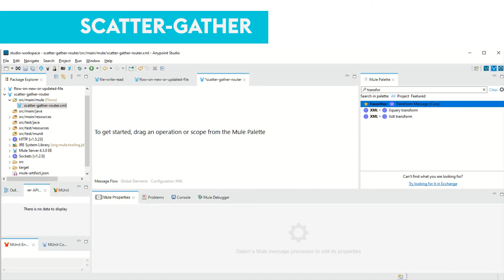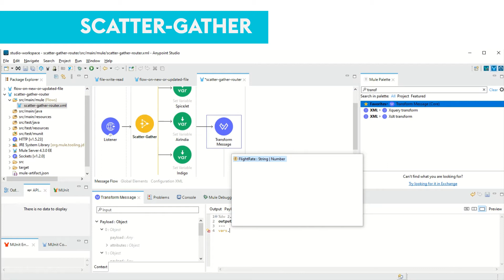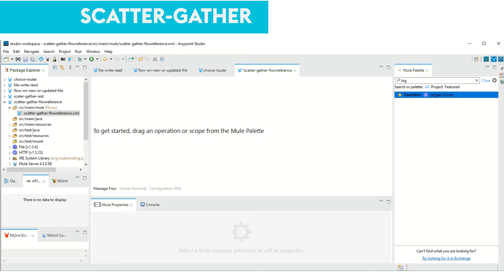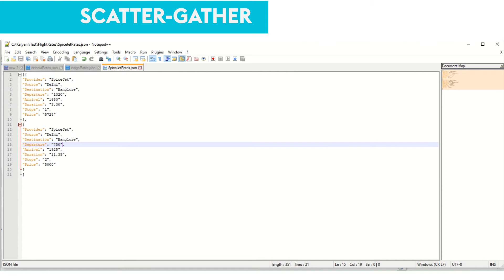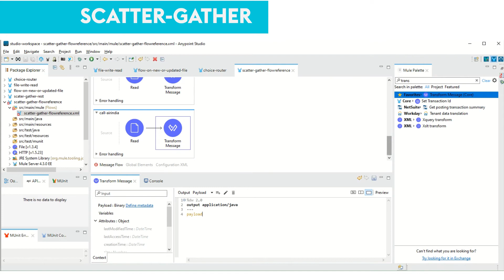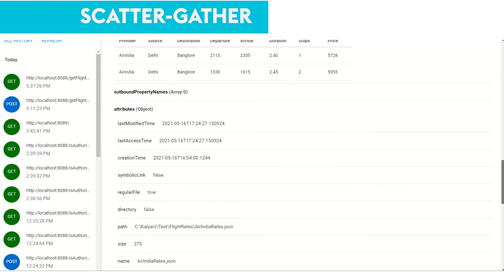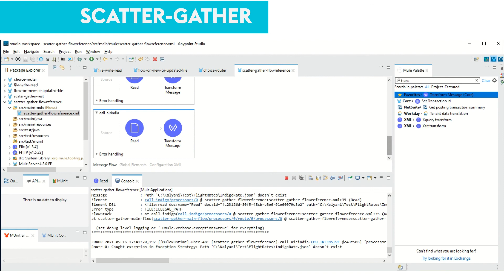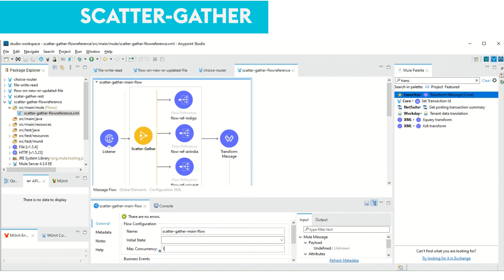MuleSoft - Scatter Gather Demo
To help you pass MCD exam in first attempt, creating series of limited lectures stressing more on exam oriented questions.
If you go through all lectures and practice enough mocks, you can easily crack new MCD exam. Please understand concept of each module.